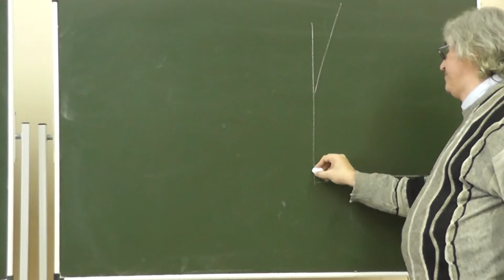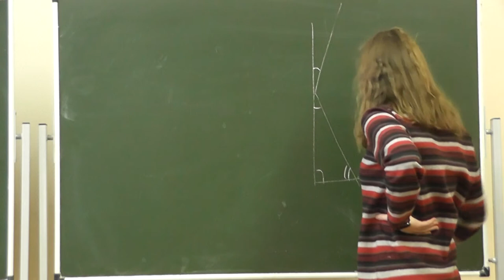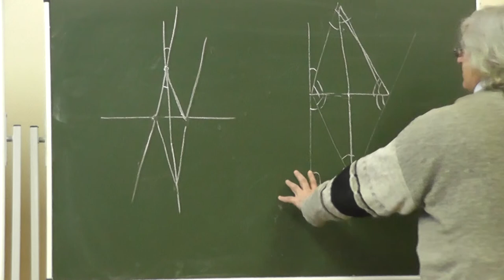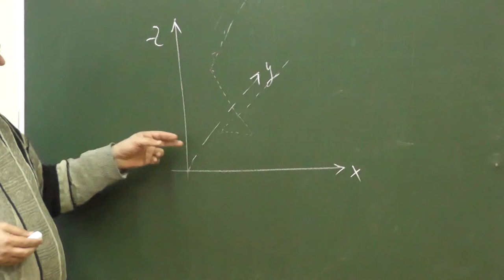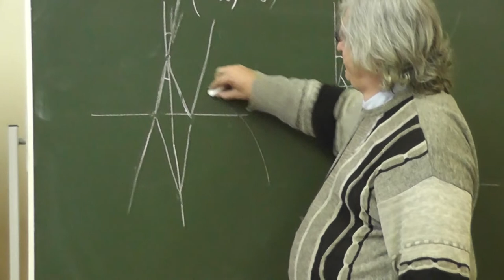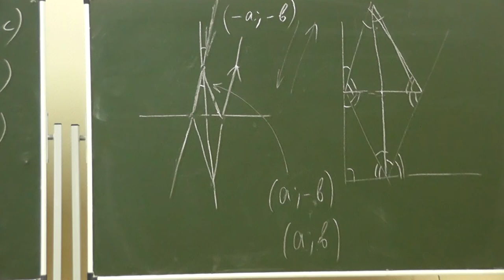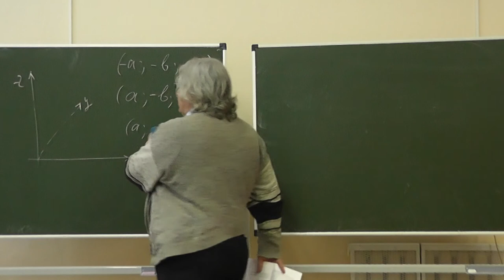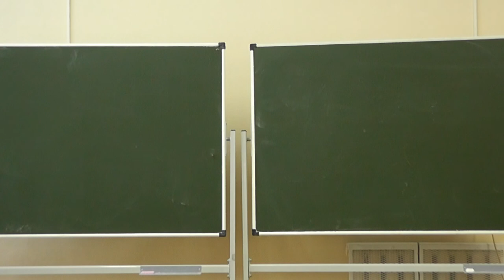29 Отражатель (подробно)